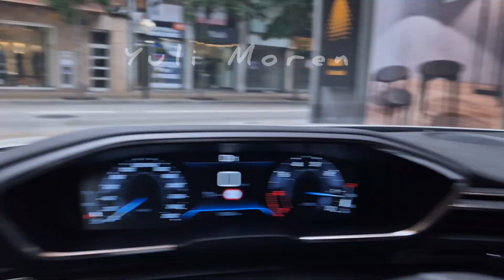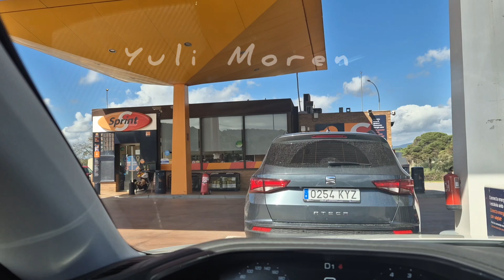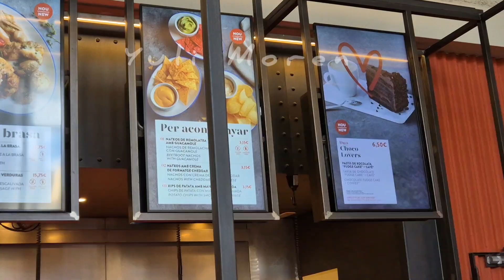SHOPPING SEGALA DIBELI || UNBOXING PARFUM BARU KREASI YULI MOREN